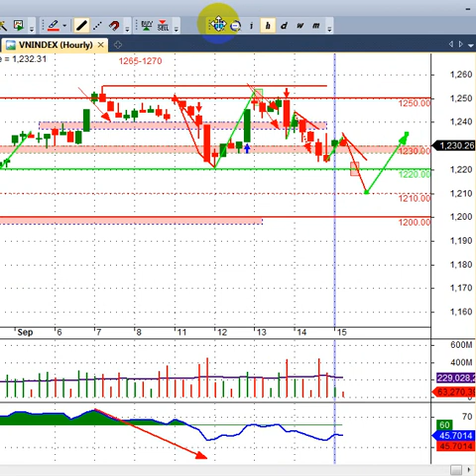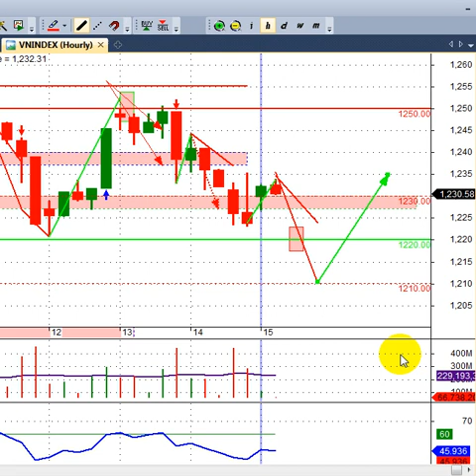Tạo lập tát ao bắt cá phiên 15/9? hành động của NĐT - VIDEO 193+ | Hunglechungkhoan